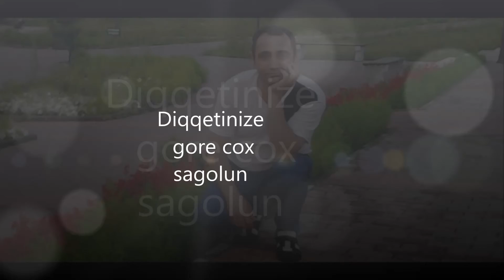Abuzar представляет Seni sevirem Az.INAM